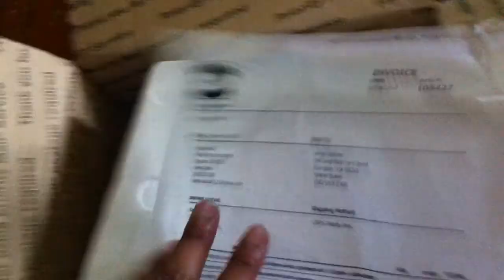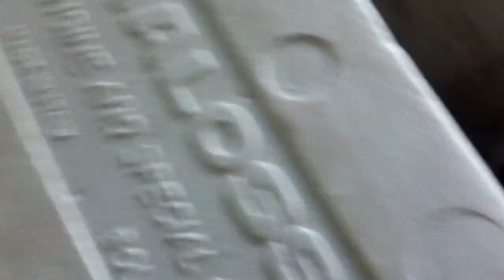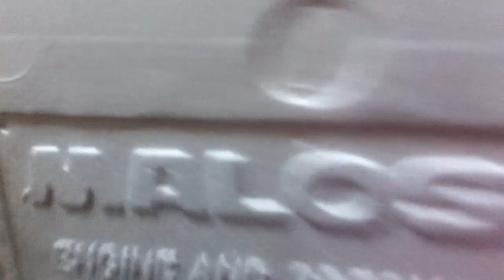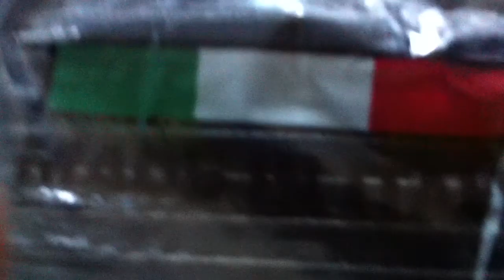64cc kinetic moped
64cc malossi kit and head should be a ripper.